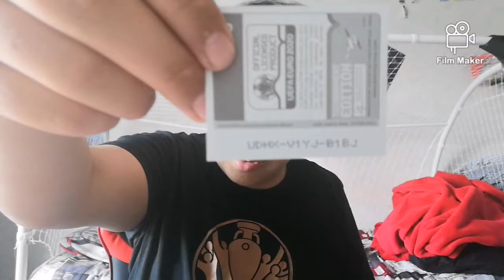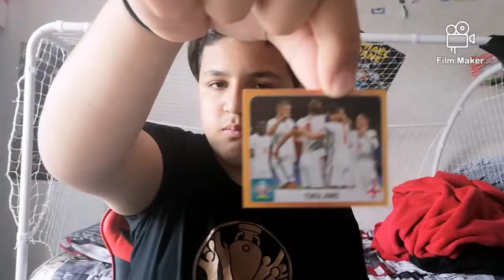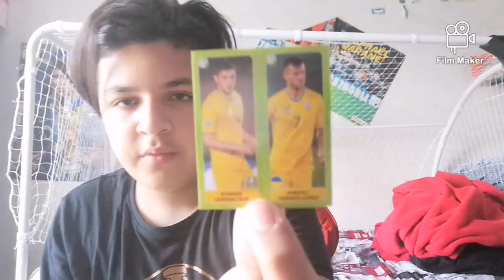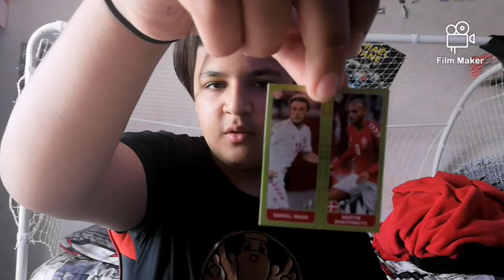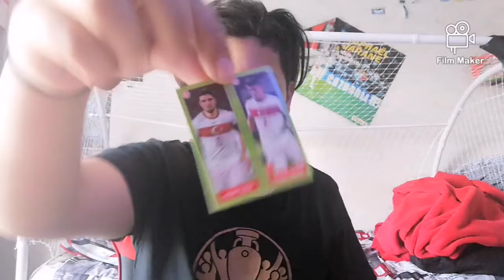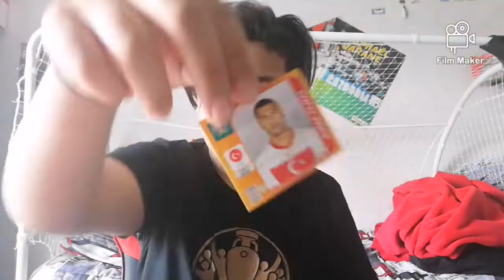Ouverture d'un pack supporters de l'UEFA Euro 2020 édition tournoi